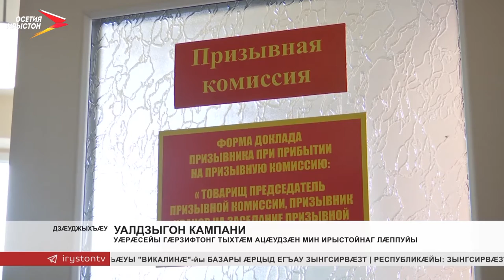Уæрæсейы гæрзифтонг тыхтæм ацæудзæн мин ирыстойнаг лæппуйы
Республикæйы райдыдта æфсадмæ сидыны уалдзыгон кампани. Уæрæсейы Федерацийы гæрзифтонг тыхты рæнхъытæ нæ республикæйæ баххæст кæндзысты мин адæймагæй фылдæр. Ацæудзысты медицинон æркаст, сбæрæг сын кæндзысты сæ психологон уавæр дæр. Æфсадмæ сидыны уалдзыгон кампани фæуыдзæн 15 июлы. Кампанийы рæстæг æххæст  кæндзысты коронавирусимæ баст мадзæлттæ.